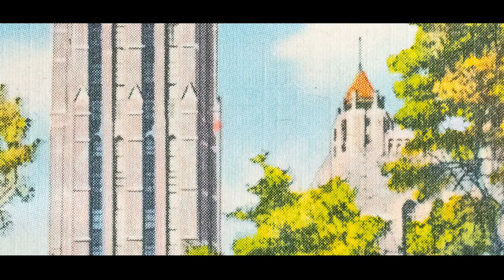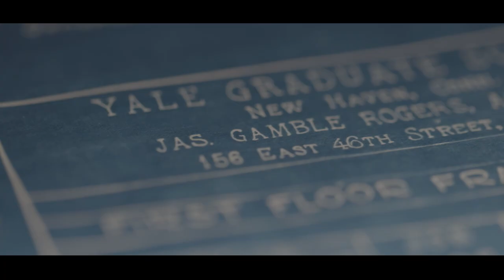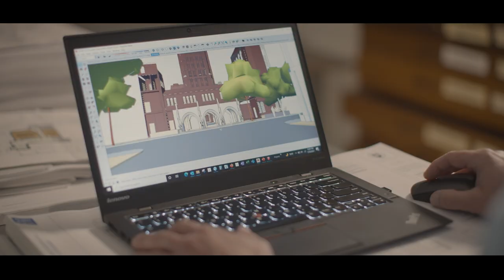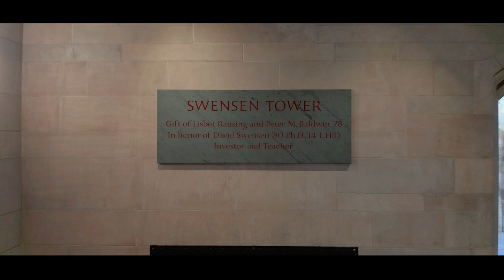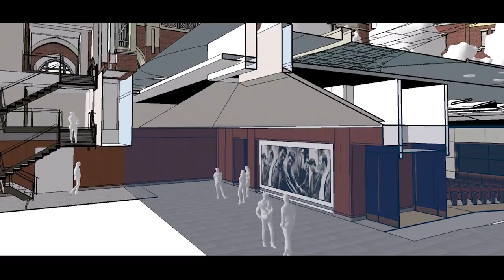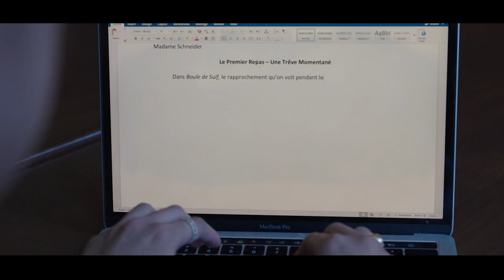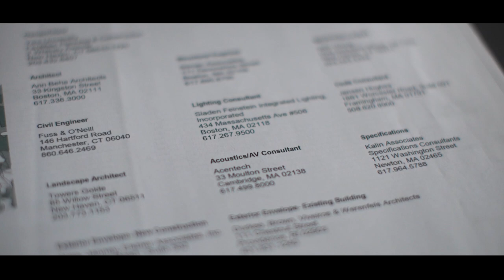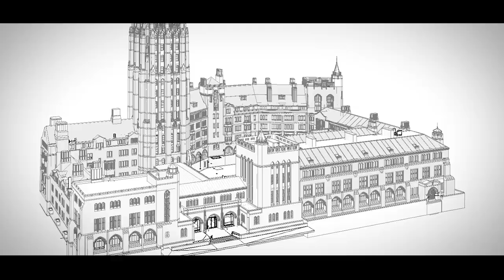Introducing the New Humanities Quadrangle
The Humanities Quadrangle (HQ), the newly renovated building formerly known as the Hall of Graduate Studies, begins a new era for the Humanities at Yale. The landmark at 320 York Street is open to students this fall. “That Yale took one of its iconic buildings to rebuild the space in ways that encourage collaboration is a signal to the world that we are committed to this area of excellence.” says Tamar Gendler, dean of the Faculty of Arts and Sciences. See HQ as you’ve never seen it before.